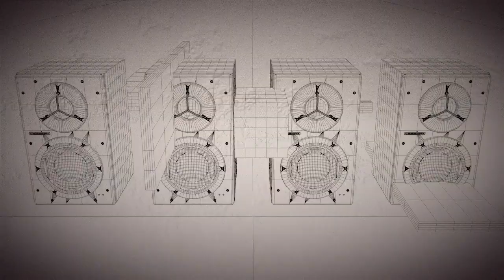Teaser Électrochoc 2 - Steve Heimbecker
Jeudi 7 novembre 2013, 20h
Conservatoire de musique de Montréal, Salle multimédia
11,50$
5$ pour étudiants

Musique de Steve Heimbecker
Teaser réalisé par Matthew Schoen